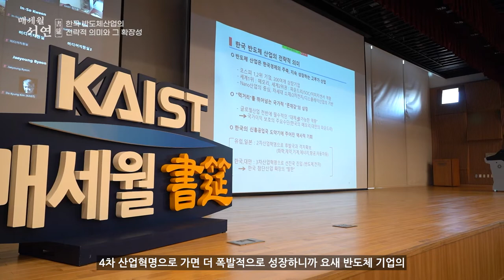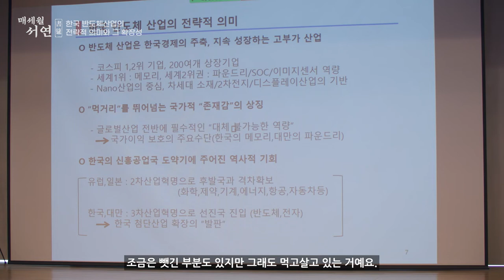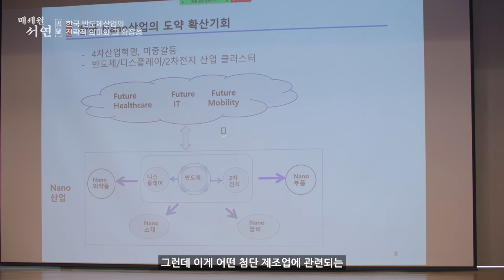[제2022-1회]KAIST_매세월 서연_임형규 前SKT 부회장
한국 반도체산업의 전략적 의미와 그 확장성